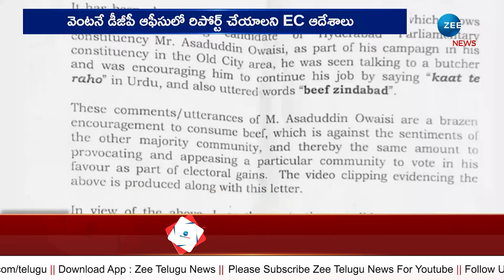Election Commission Suspend South Zone DCP | సౌత్‌ జోన్‌ డీసీపీపై ఎన్నికల కమిషన్‌ వేటు | ZEE Telugu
సౌత్‌ జోన్‌ డీసీపీపై ఎన్నికల కమిషన్‌ వేటు | Election Commission Suspend South Zone DCP | ZEE Telugu News